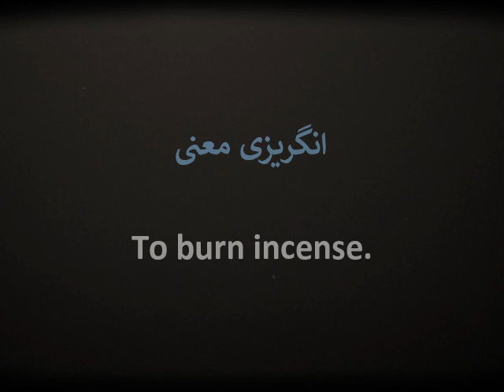urdu word meaning Dhoop Jalana دھوپ جلان